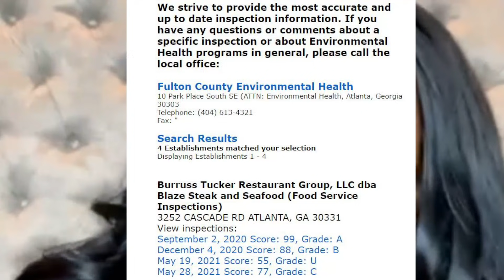🍑Refuse To Pay Taxes Kandi Burruss Todd Tucker Jamal Bryant-Gizelle Glass House-OLG spinoff Danger